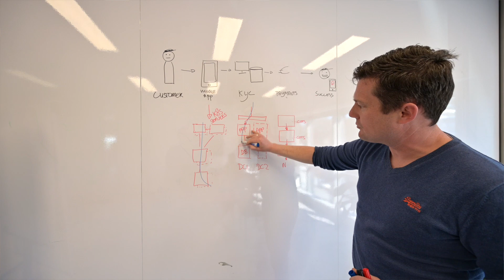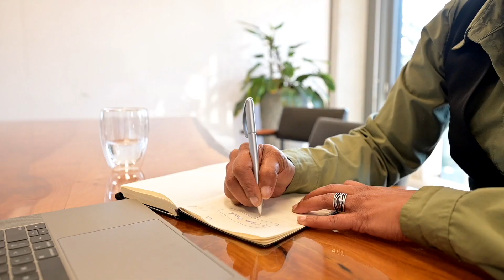An inside look at StackState | on Magnet.me